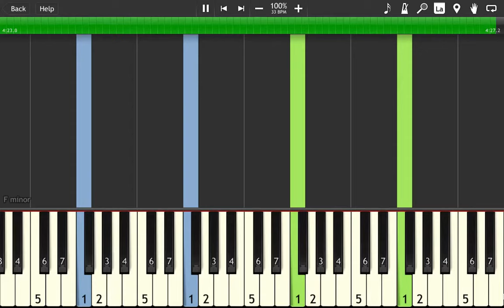Sam Smith - Writing's On The Wall - Piano Tutorial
How to play WRITING'S ON THE WALL by SAM SMITH on piano.
Arrangement Type: Piano + Vocal Melody.
You can change the playback speed in the YouTube settings.